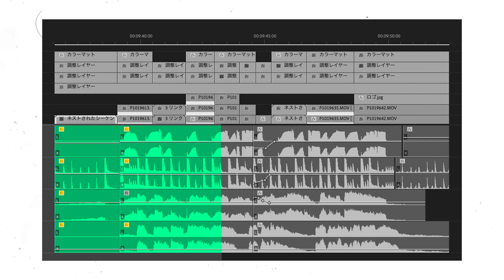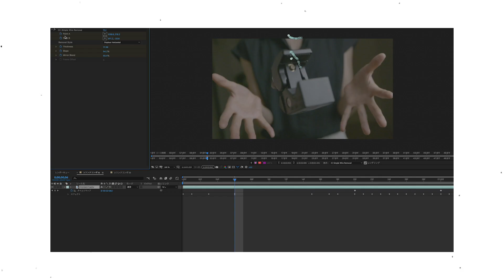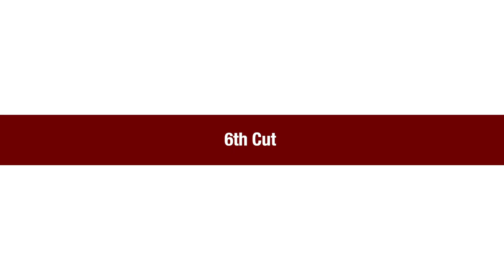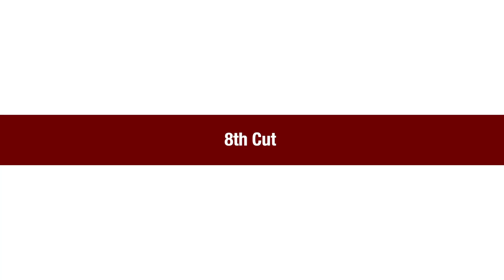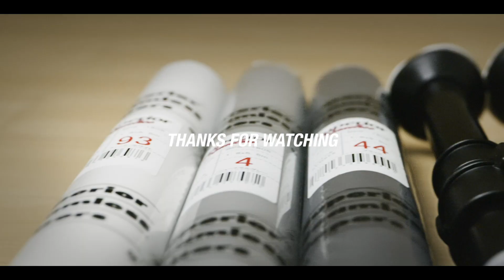【海外で大流行!!】B ROLL 動画撮影テクニック!!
映像をより伝えやすく表現するための一つのテクニックB ROLL。今回は、B ROLLにこだわって動画撮影を行なってみました。各カット間を考えて撮影計画を立てると、完成度が上がりやすいです！カメラワーク&動画撮影テクニック上達にはとてもいい撮影練習にもなるかも！普段は大人しいカメラワークを選択することが多いですが、今回のような動画撮影も楽しいですね！

【音楽ダウンロードサイト】

[Background system]
▫️Manfrottoスーパークランプ035
▫️NEEWER 3軸背景サポートシステム
▫️NEEWER クリップ
▫️背景紙
ニュートラルグレー
スーパーファイト
ブラック
▫️動画内で補足した3本掛けフック（スーパークランプ付き）

[Equipments & etc]
Camera : LUMIX S1H
Lens : LUMIX S PRO 24-70 mm F2.8
Mic : RODE VideoMic Pro+
Recorder : ZOOM H5
Gimbal : DJI RONIN-S
ND Filter : K&F Concept 82mm 8-128stop
Camera Bag : Incase
Light : Aputure 120D Mark 2
SoftBox: NiceFoto LEDΦ90cm